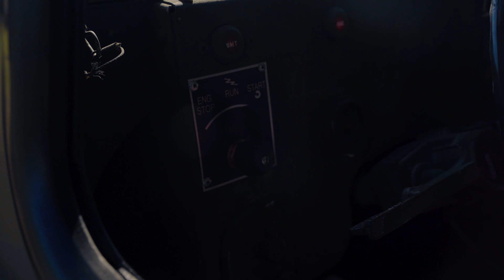Is The Humvee Finished? Now What?....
I hope you guys really enjoy this video! The Brave Humvee is almost ready and HUGE! What you guys think about a Sema 21 build for Brave Humvee? Let me know your thoughts.